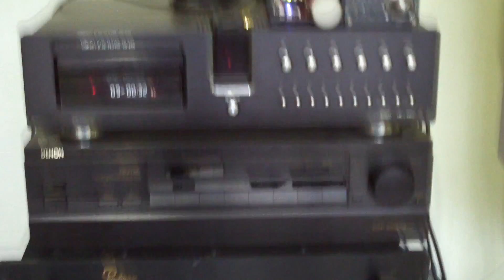4" Woofer + 1" Dome tweeter New slim line enclosure listening test 1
New develop slim line enclosure use 4" woofer and 1"  dome tweeter listening test 1